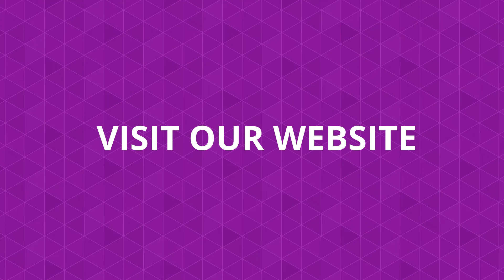White lies parents tell their kids | Consequences of lying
As parents we may not have thought about the consequences of lying to our children. We tell small white lies and think nothing of it. But, we need to be aware of the message it may be sending to our children.

Parents lying to children happens and they lie for different reasons. It may because they want to protect their children from the harshness of the world. Or they want their child to keep the innocence of childhood so they lie about santa, the Easter bunny, or the tooth fairy. In fact, these are the most common white lies parents tell their child.

One of our jobs as parents is to help our children navigate the world around them. This doesn’t mean that we need to have to remove the magic of childhood. What we need to do though, is prepare them for when that magic may end by preparing them. This means talking to them about how some of this information may change as they get older and encouraging them to come and talk to you if when have questions. This allows you to keep your credibility with your child.

When the time comes for your child to learn the truth about white lies, it’s always best to hear the truth from you. If not, your child could question if there are other things you’re lying to them. Or, they may feel that because you lied to them it’s ok for them to lie too.

Not every child is going to have psychological issues due to lying about Santa, but we wanted to make parents aware of the possible consequences of lying to children.

Leave us your thoughts on the subject!